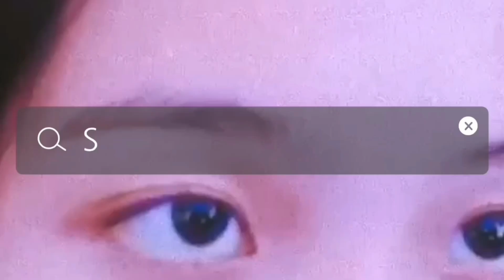July 2024 | Liciel Claire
had a me time most of july moments i had. Before we graduate in college... so yeah, late ko na sya na upload